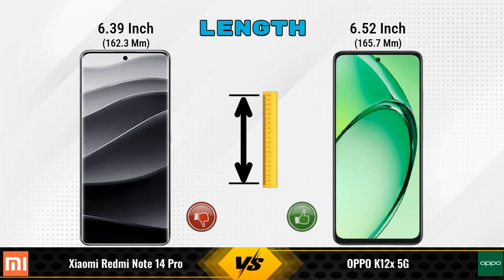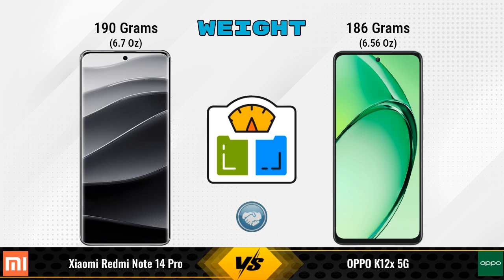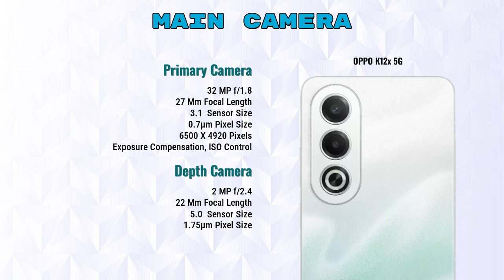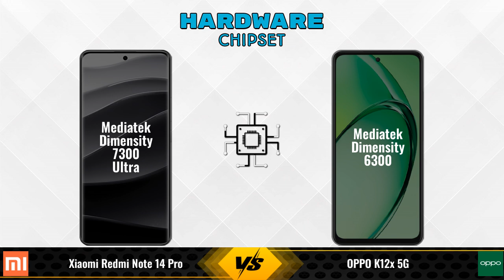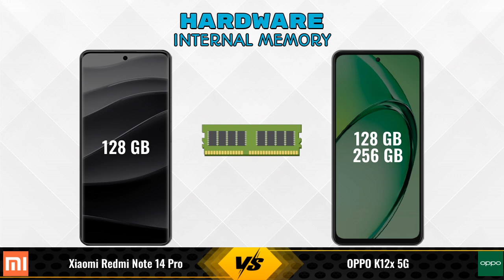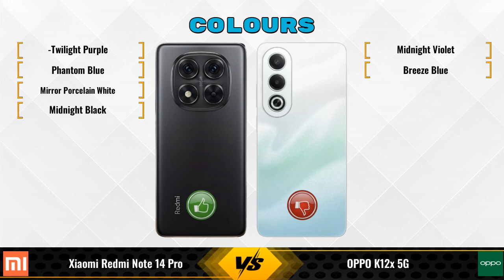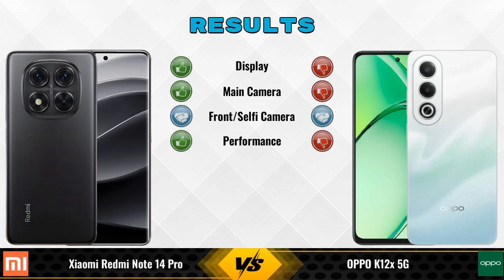Xiaomi Redmi Note 14 Pro Vs OPPO K12x || Full Comparison ? Which one is Best?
In this video, we provide an in-depth comparison between the Xiaomi Redmi Note 14 Pro Vs OPPO K12x 5G.We cover all the key specifications, features, and performance aspects to help you decide which phone is better for your needs.

### Xiaomi Redmi Note 14 Pro 8 GB / 128 GB Details:
- **Brand:** Xiaomi
- **Price:** 20000

- **Variants:**
8 GB / 128 GB - 20000

Flipkart :

### OPPO K12x 5G 6 GB / 128 GB Details:
- **Brand:** OPPO
- **Price:** 12999

- **Variants:**
6 GB / 128 GB - 12999
8 GB / 256 GB - 15999 (Flipkart)

xiaomi redmi note 14 pro vs oppo k12x full specifications
oppo k12x vs xiaomi redmi note 14 pro full specifications
xiaomi redmi note 14 pro vs oppo k12x comparison
oppo k12x vs xiaomi redmi note 14 pro comparison
oppo k12x 5g vs xiaomi redmi note 14 pro comparison
oppo k12x 5g vs xiaomi redmi note 14 pro
xiaomi redmi note 14 pro vs oppo k12x - in-depth comparison & review
xiaomi redmi note 14 pro vs oppo k12x - which is better? full specs comparison
xiaomi redmi note 14 pro vs oppo k12x - detailed review and specifications
xiaomi redmi note 14 pro vs oppo k12x camera test
xiaomi redmi note 14 pro vs oppo k12x speed test
xiaomi redmi note 14 pro vs oppo k12x pubg test
xiaomi redmi note 14 pro vs oppo k12x gaming test
xiaomi redmi note 14 pro vs oppo k12x battery test
xiaomi redmi note 14 pro vs oppo k12x charging test
xiaomi redmi note 14 pro vs oppo k12x antutu benchmark
xiaomi redmi note 14 pro vs oppo k12x durability test
xiaomi redmi note 14 pro vs oppo k12x waterproof test